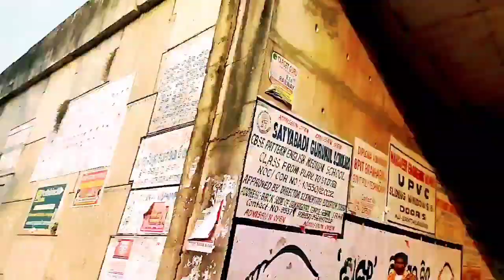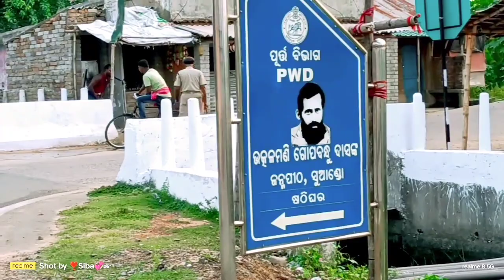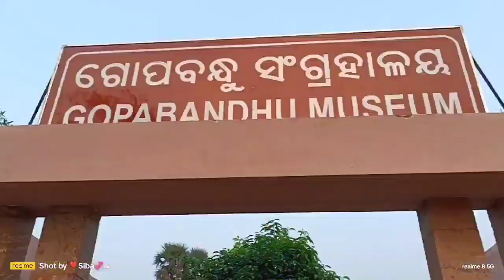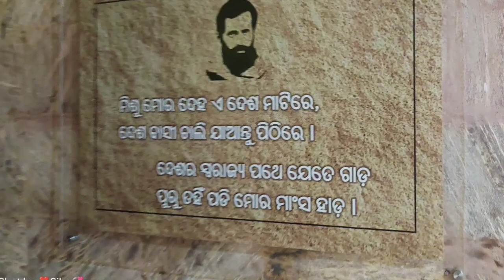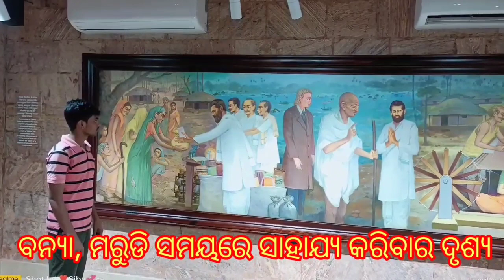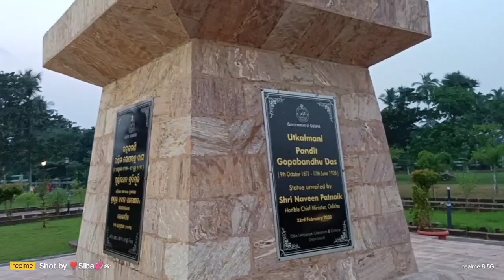ଗୋପବନ୍ଧୁ ଜନ୍ମସ୍ଥାନ ସୁଆଣ୍ଡ 🚃Tour To Birth Place Of Freedom Fighter GOPABANDHU DAS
ଆମ ଚ୍ୟାନେଲ କୁ support କରନ୍ତୁ।